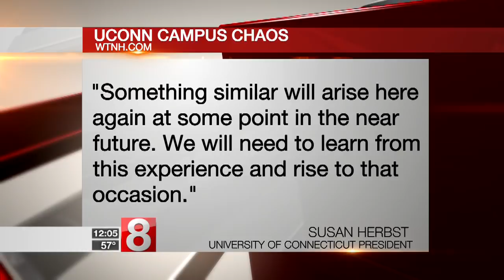Conservative speaker arrested at UConn blames students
A conservative commentator who was arrested at the University of Connecticut and charged with breach of peace following an altercation is blaming some UConn students for being "violent and disruptive."